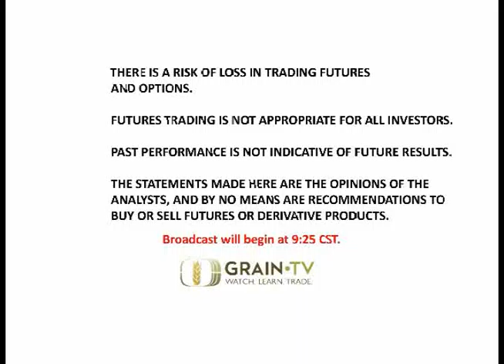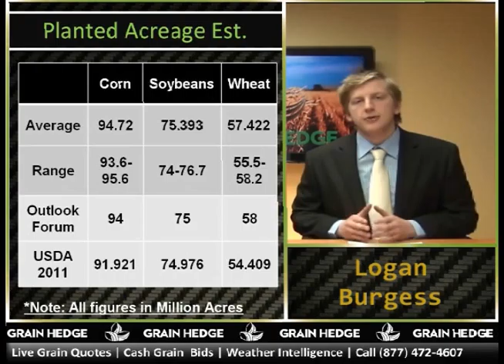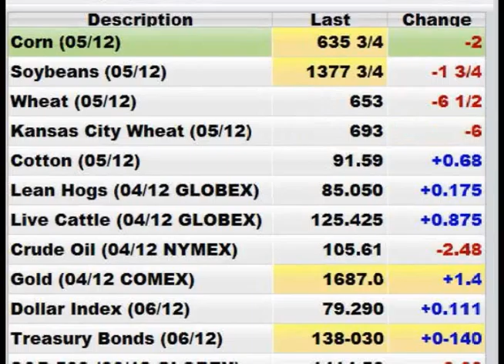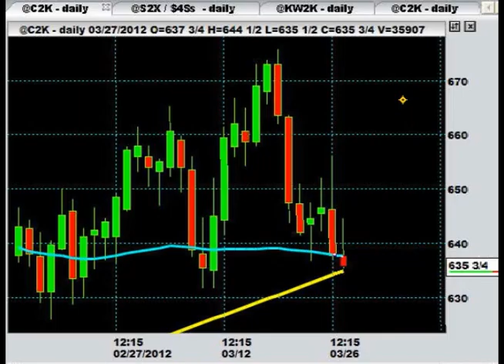GrainTV - March 27th, 2012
GrainTV went live this morning as new numbers came out regarding the condition of the winter wheat crop in the Southern states.  Also, Cody and Brock look ahead to Friday's report by breaking some some early analyst estimates.